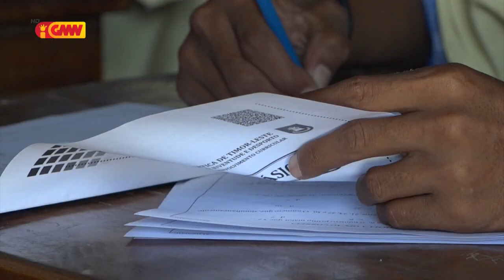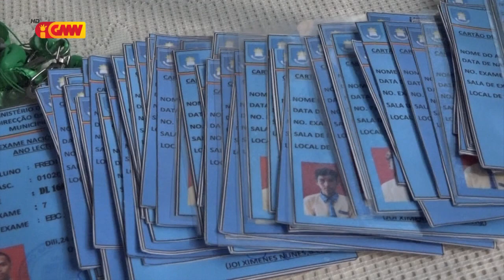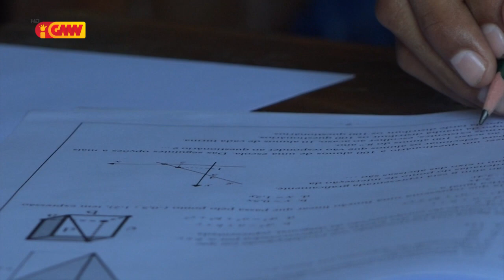Estudante 26 husi Ensinu Báziku Sekundáriu Nobel da Paz la tuir ezame nasionál